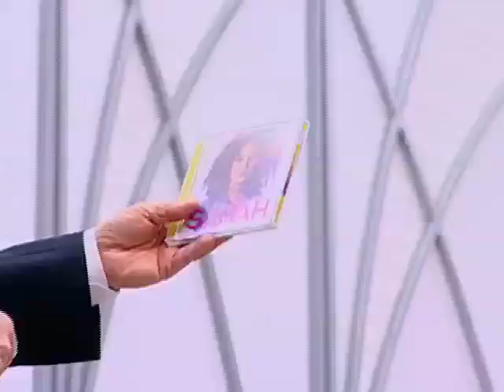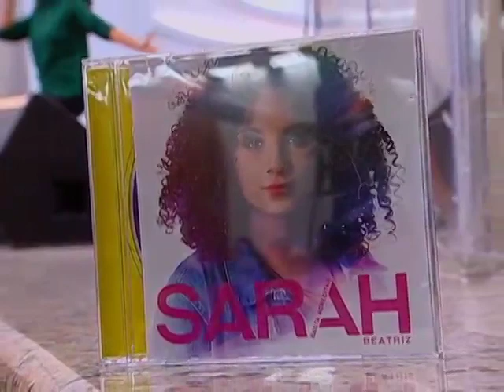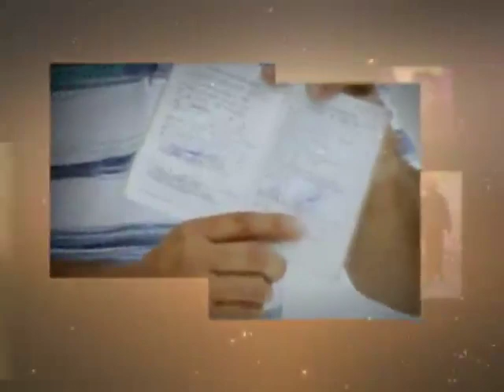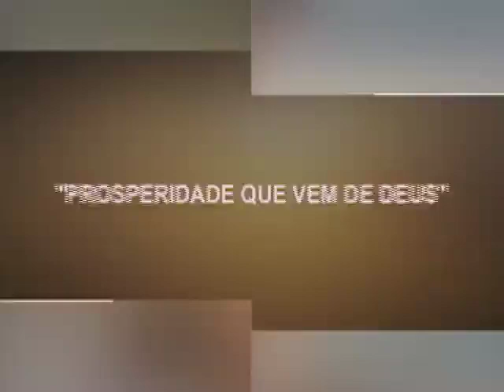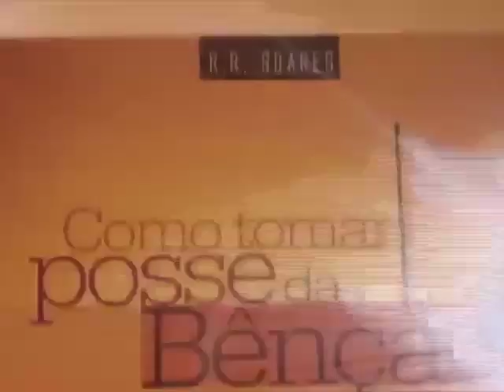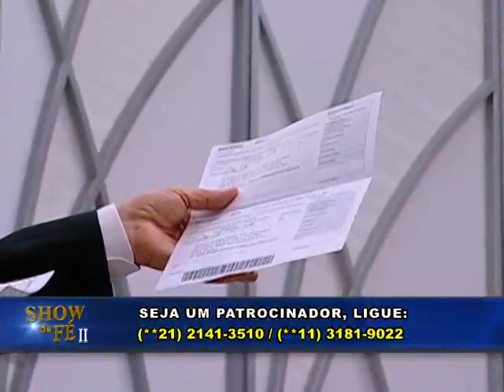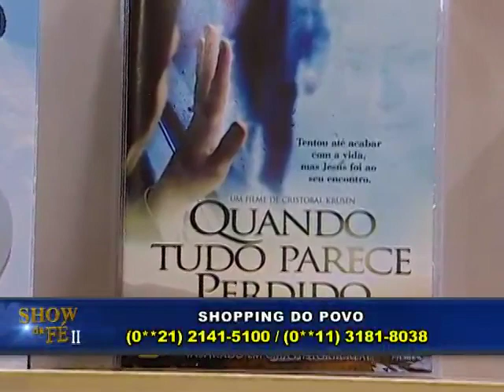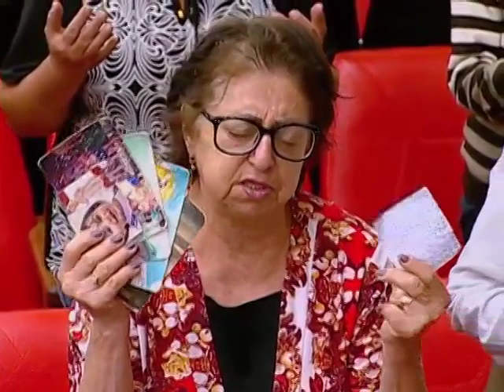Show da Fé [ Exibido em 22/07/17 ]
Referência bíblica: Ex 6.6-8; Sl 71.15-16
Novela da Vida Real: Maria Gomes (RS)
Participações Musicais: Sarah Beatriz – Livre estou
Momento Nossa TV: Célia Regina (Mogi das Cruzes)